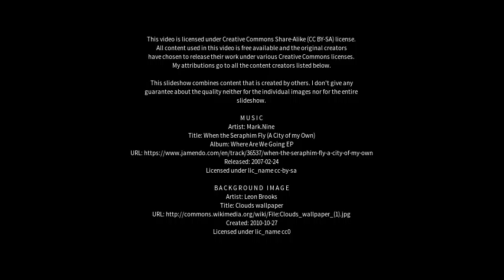Best places to visit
Best places to visit - Tantanoola (Australia) Best places to visit - Slideshows from all over the world - City trips, nature pictures, etc.